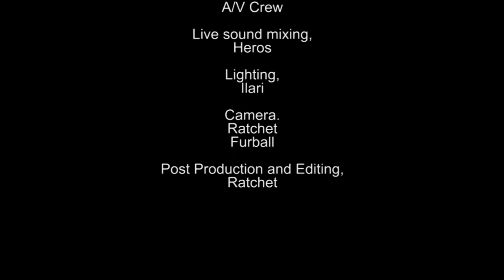Drumming Raccoon Covers (Wild Nights 2011)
Drumming Raccoon Covers (Wild Nights 2011)  Sorry for the bad audio! This song is from his first concert and i didn't have my computer hooked into the system to record audio for this due to storms in the area. Keep an eye out for the videos of his second concert :D